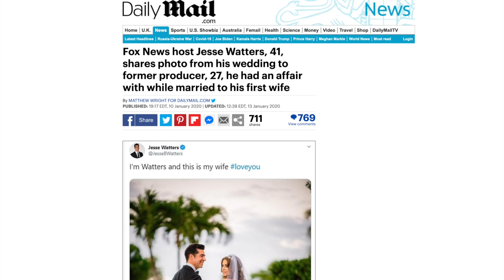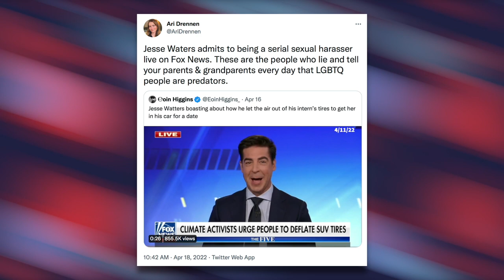Fox Host Admits He Lured Female Coworker into His Car by Letting Air Out of Her Tires